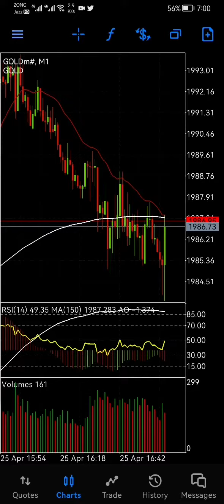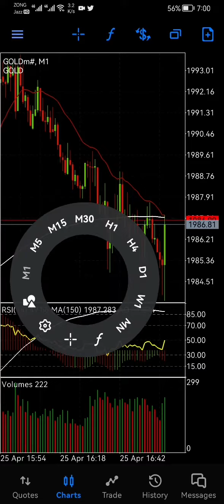USD CB Consumer Confidence High Impact Fundamental news ( 25 April 2023)